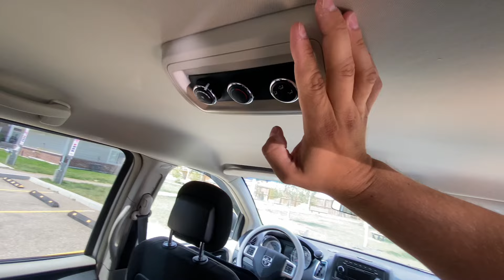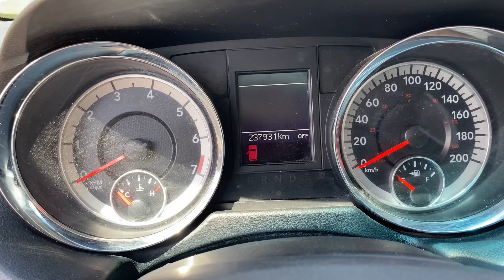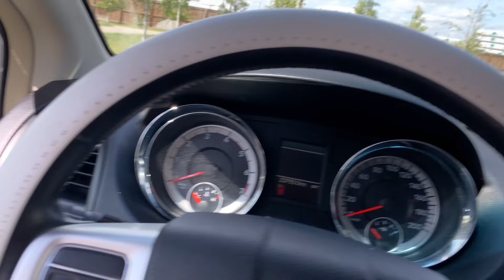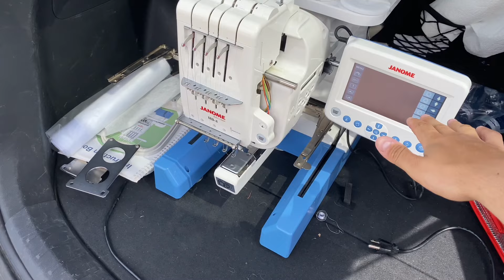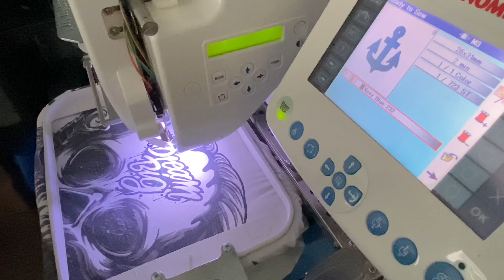Обновляем машины. Новые варианты заработка в Канаде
Сэкономил - значит заработал. По такому принципу решили обновить автопарк и дополнительно взять профессиональную машину для разминки.